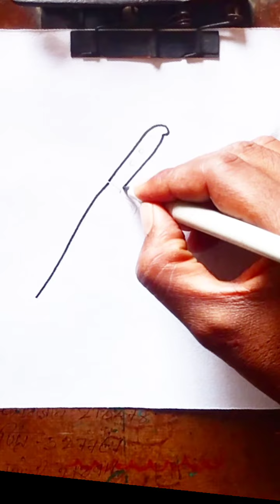How to draw knife 🔪 easy,drawing knife,drawing for beginners steps by step,easy kids Colour drawing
How to draw knife 🔪 easy,drawing knife,drawing for beginners steps by step,easy kids Colour drawing#shorts drawing skeching #2023

1)knife Drawing
2) Easy knife drawing
3)  knife drawing for beginners
4) Easy drawing
5) Drawing for beginners
6) How to draw knife
7) Drawing videos
8) Drawing tutorial
9)knife Drawing step by step
10) knife Drawing
11) very easy drawing knife
12) Easy kids Colour drawing
11)knife easy drawing for kids
12) Easy kids Colour drawing
13) knife easy drawing for kids
14) easy acrylic painting for kids